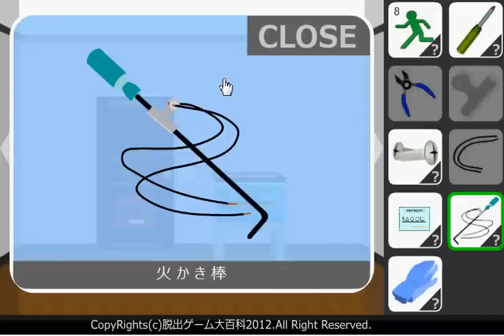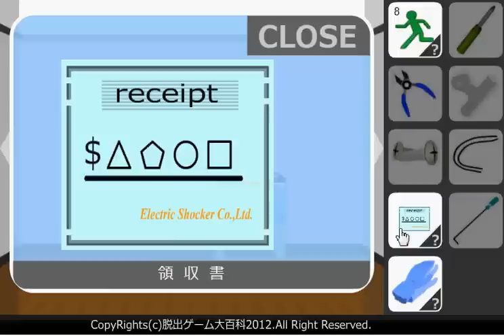Find the Escape Men 37: Eel walkthrough